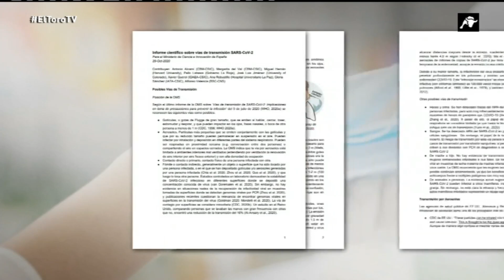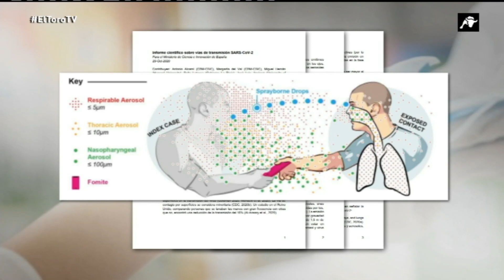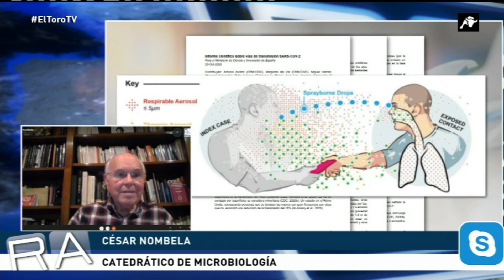El microbiólogo César Nombela despeja todas las dudas sobre la vacuna de Pfizer